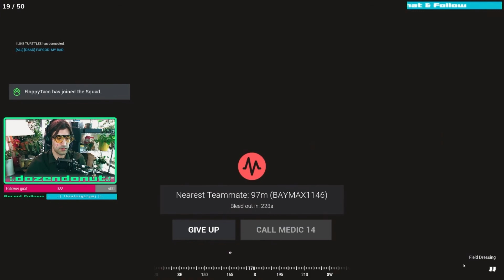Squad Leader Guides Assault Team to the win!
Super Squad Sundays! Join me next Sunday for a few amazing rounds!

SUNDAY IS SQUAD ALL DAY!

Do You Play Squad? where you'll meet an awesome community of both veteran and new squad players alike

The rest was played during this live stream highlight.